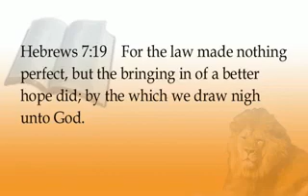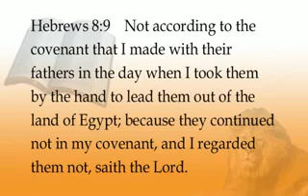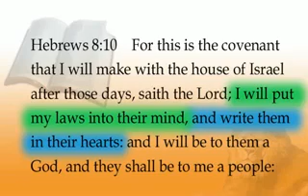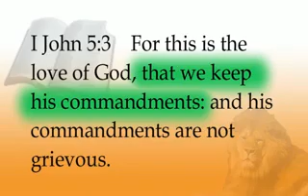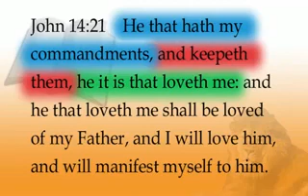Has the Law been done away with Pt 6 of 6